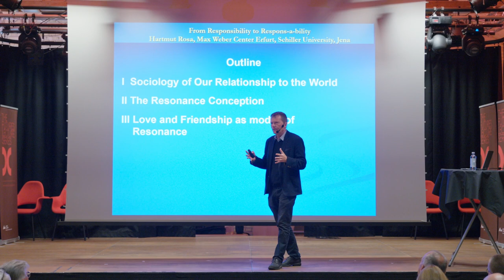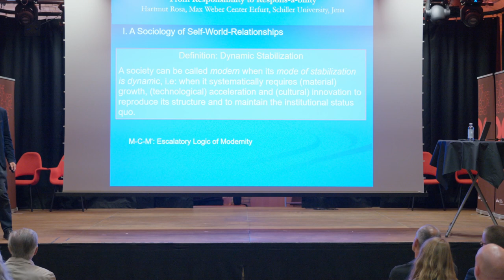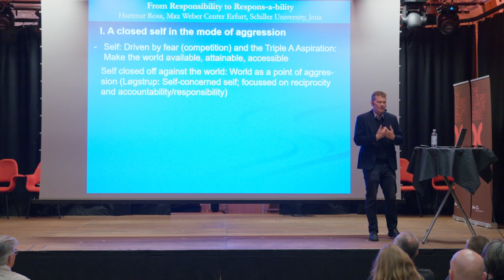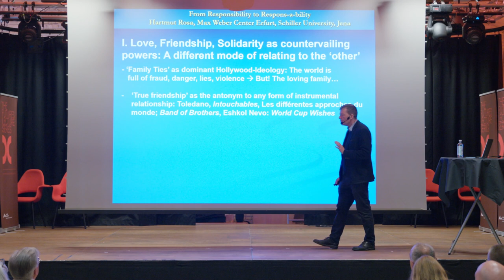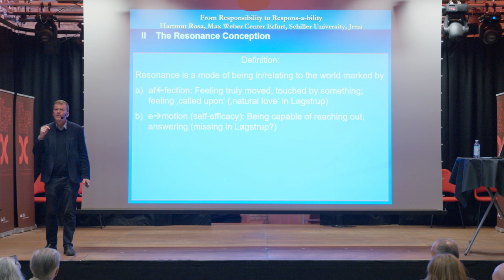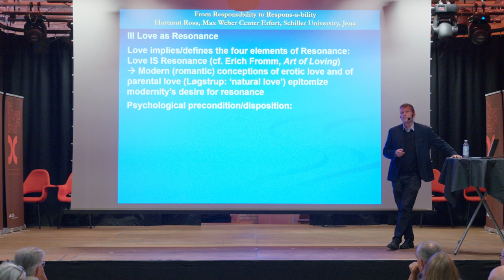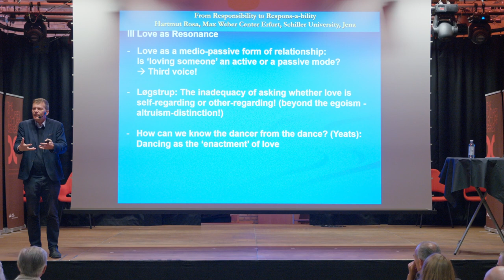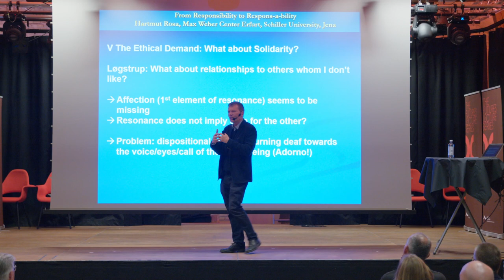Hartmut Rosa: The Futures Lecture Series 2023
From Responsibility towards Respons-a-bility: Resonance as an Ethic of Care in an Accelerated World

Abstract:
Sympathy, empathy, love, friendship and care: Modernity’s cultural and ethical vocabulary is full of concepts and conceptions signalling a specific, ‘resonant’ or responsive and empathic form of social relationships. However, the structural logic of modern society stands in sharp contrast to this relational mode. It is based on a mode of dynamic stabilization - i.e., on acceleration, optimization, growth and innovation – which institutionalizes and habitualizes a mode of aggression towards the world: Aggression against nature (ecological crisis), against others (democratic crisis) and against ourselves (burnout crisis). So how could it be different? How could we structurally as well as institutionally reconcile our mode of life with those ethical conceptions of resonant, responsive relationships? What is the alternative to acceleration and aggression? The lecture will try to outline such an alternative on the basis of resonance theory. It will then go on to reconstruct the very nature of relationships such as love, friendship, solidarity and care and explore the differences between them.  As we will see, resonance as a mode of relating to others (and to things) actually includes an ethics of care which comes very close to Knud Ejler Logstrups conceptions of life and love.

Moderator:
Vice dean Anne Marie Pahuus

Discussants:
Professor Lotte Meinert
Professor MSO Thomas Schwarz Wentzer